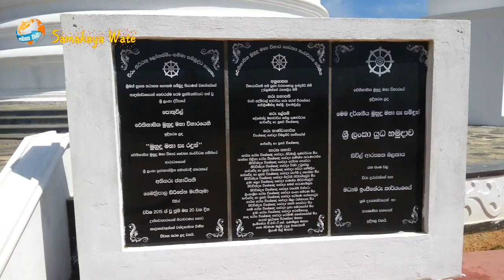Muhudu Maha Viharaya Potuvil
Muhudu Maha Viharaya is a Buddhist temple situated at Pottuvil in Ampara District, Eastern province of Sri Lanka.
This temple which is situated near a wide beach has been built over 2000 years ago by King Kavan Tissa of Ruhuna. Currently, the ruins and remains of ancient stupas, Seema Malaka, Avasa Geya and statues can be seen at the site. Important ruins at the temple premises include stone statues of lord Buddha and two statues of old kings or gods.
මුහුදු මහ විහාරය පොතුවිල්
ශ්‍රී ලංකාවේ නැගෙනෙහිර පළාතේ අම්පාර පරිපාලන දිස්ත්‍රික්කයේ පොතුවිල් ප්‍රදේශයේ පිහිටා ඇත. විශාල වෙරළ පෙදෙසක් අසල පිහිටි පුරාවිද්‍යාත්මක වටිනාකමක් සහිත ථේරවාද පන්සලකි. බුදුරජාණන් වහන්සේගේ හිටි පිළිමයක් හා බෝධිසත්වවරුන් හෝ අතීත පාලකයන් යැයි සැලකෙන පිළිම දෙකක් සහිත කැටයම් වලින් යුත් ශෛලමය පිළිම ගෙයක් හා ගල් කනු ඇත. විහාරමහා දේවිය ගොඩ බට ස්ථානය මෙය බවටද ජනශ්‍රැතියේ විශ්වාසයක් ඇත. මෙය අනුරාධපුර යුගයේදී කාවන්තිස්ස රජු විසින් ඉදිකරන ලද බව පිලිගැනේ. වර්තමානයේ මෙම ස්ථානයේ ආරක්ෂක හමුදා සාමාජිකයන් විසින් ඉදිකරන ලද විහාරයක් හා චෛත්‍යයක් දැක ගත හැක.